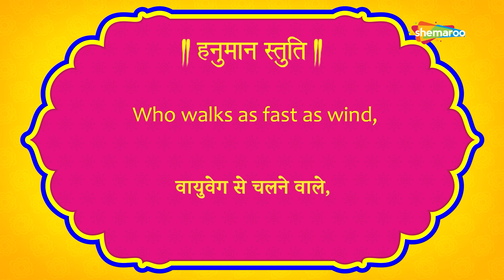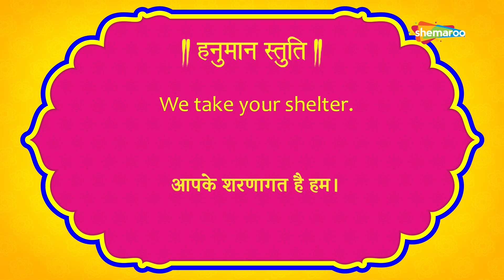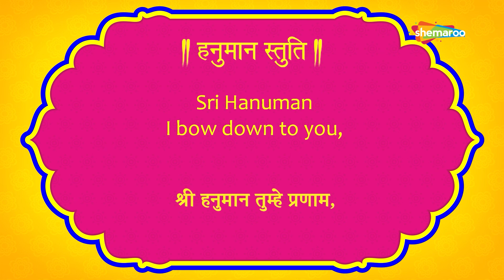हनुमान जयंती स्पेशल :- हनुमान स्तुति | Jai Hanuman Stuti | Movie Mania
Movie Mania presents to you the melodious “ Jai Hanuman Stuti”. This stuti uses colorful visuals and music to sing praises of Lord Hanuman.